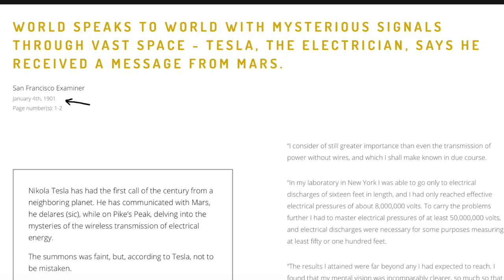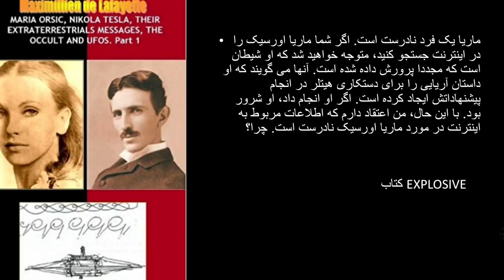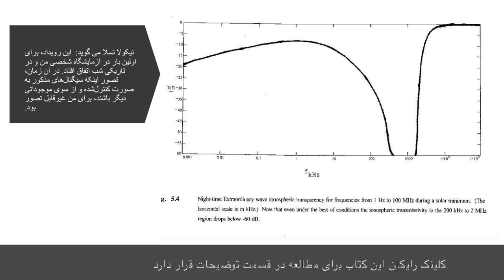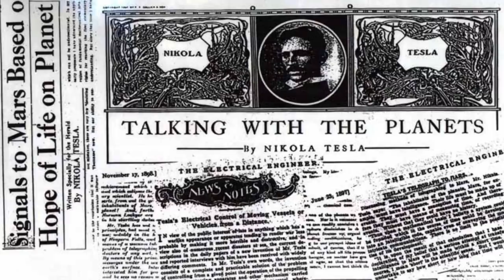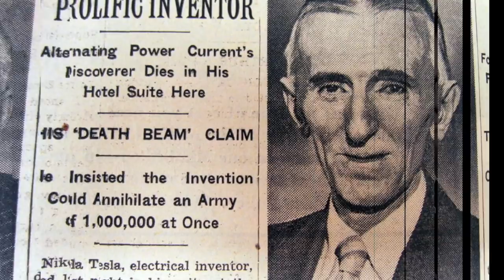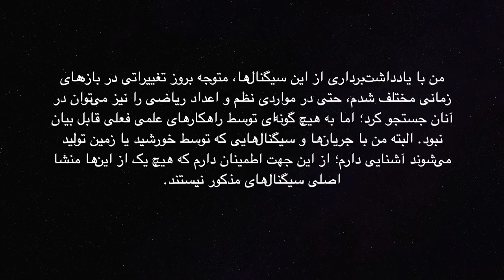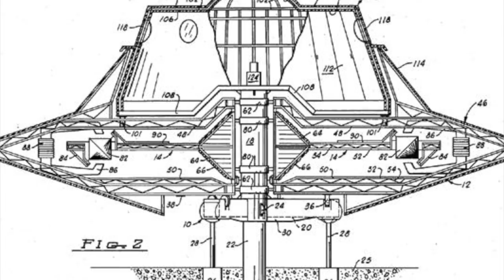ارتباط نیکولا تسلا با موجودات فضایی ؛ نابغه ای که قادر بود صدای بیگانگان را بشنود!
فایل نیکولا تسلا و سیگنال های رادیویی برنامه ریزی شده pdf

مصاحبه بسیار جالب نیکولا تسلا و جان اسمیت که در آن او گفت: همه چیز نور است. در یکی از اشعه های خود، سرنوشت ملت ها است، هر ملت پرتو خود را در آن منبع نور بزرگ دارد که ما آن را به عنوان خورشید می بینیم. و به یاد داشته باشید: مردی که وجود نداشت، نمی میرد: